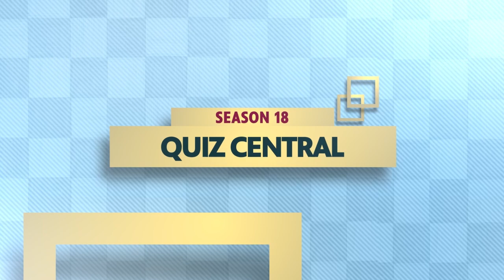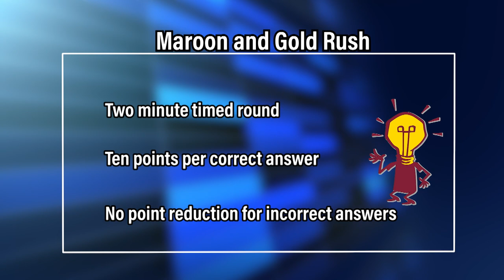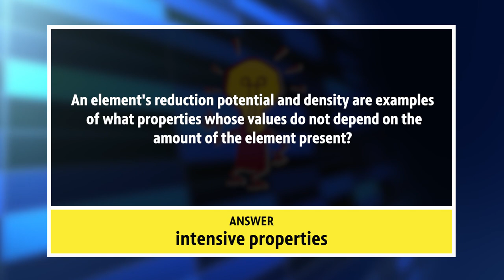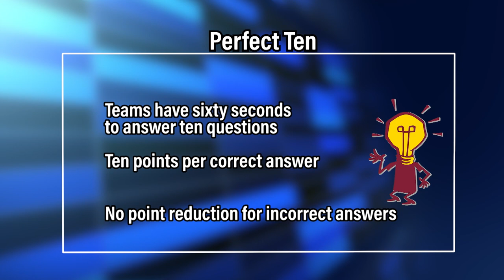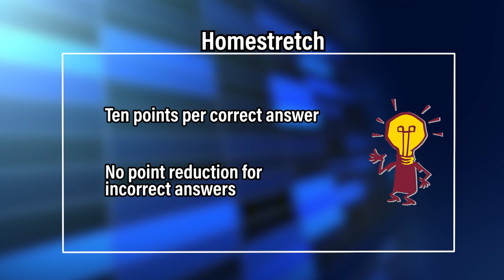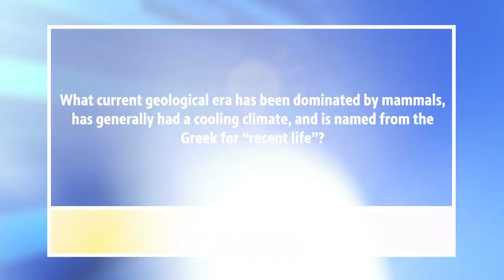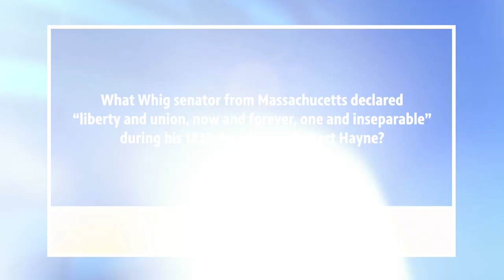Quiz Central 1814 Mt. Pleasant Sacred Heart vs. Roscommon